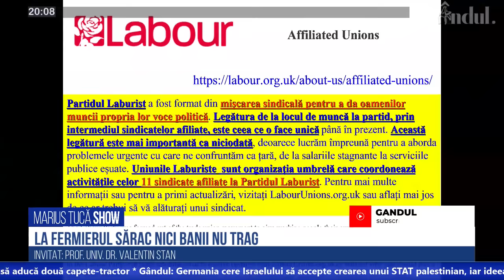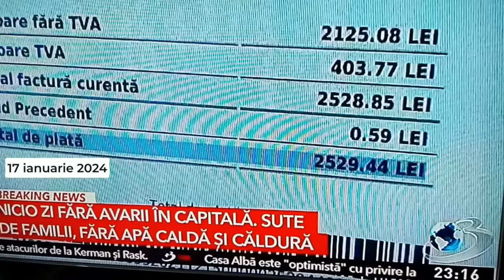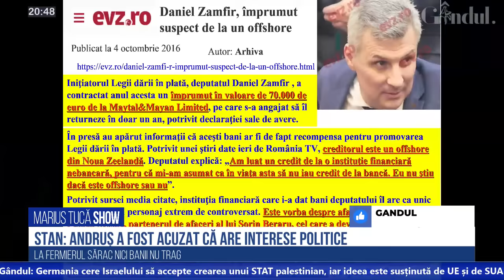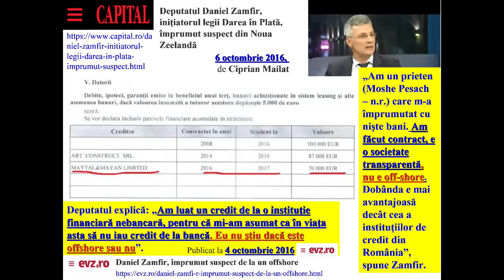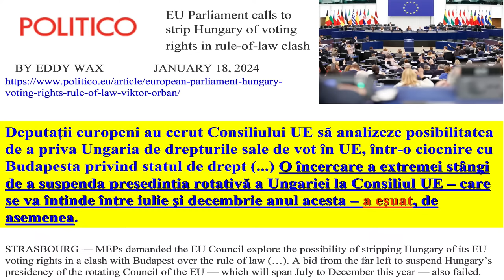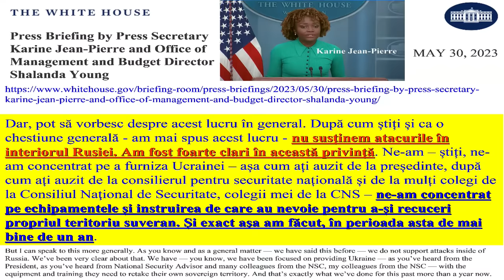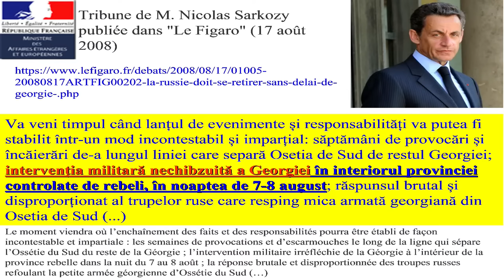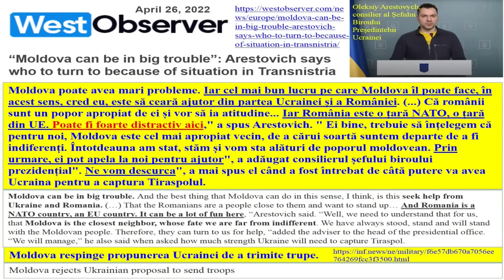Marius Tucă Show | Prof. univ. Valentin Stan: „Americanii le trag ȚEAPĂ ucrainenilor!”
Marius Tucă Show - ediție integrală (22 ianuarie 2024)
Invitatul zilei a fost prof. univ. dr. Valentin Stan, istoric și analist politic.

00:00 INTRO
06:40 Prof. univ. dr. Valentin Stan, istoric și analist politic, invitat la „Marius Tucă Show”
07:55 Protestele, prilej de manipulare și propagandă politică. Avertismentul lui Valentin Stan
20:11 Valentin Stan: „Românii trebuie să nu înghețe în case”
25:52 Acuzații la adresa liderului protestatarilor, Dănuț Andruș! Comentariul lui Valentin Stan
40:10 Dănuț Andruș, acuzat de interese politice! Ce spune Valentin Stan despre „marea cruciadă politică” a lui Andruș
47:33 Cine este Daniel Zamfir, parlamentarul care l-a „tocat” în direct pe reprezentantului fermierilor, Dănuț Andruș
01:01:41 Valentin Stan: „Protestatarii NU SUNT PROȘTI, au început să se trezească”
01:08:17 Valentin Stan: „Americanii le trag ȚEAPĂ ucrainenilor!”
01:14:41 Ungaria, la un pas de a pierde dreptul de vot în Consiliul European. Comentariul lui Valentin Stan
01:28:22 Acuzații grave la adresa lui Dănuț Andruș, reprezentantul fermierilor
01:32:27 Scurtă lecție de istorie cu prof. Valentin Stan: „Ce am pățit noi în 1940, pățesc ucrainenii acum”
01:40:02 Valentin Stan: „Ucraina e TERMINATĂ, americanii nu îi vor mai susține”
01:44:29 Valentin Stan: „Nimeni niciodată nu a luat nimic de la Rusia”